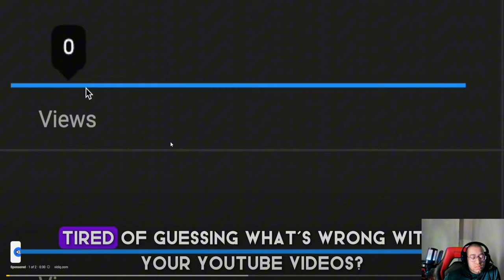Suspect Doesn't Realize He Killed His Girlfriend | 2FACE REACTS